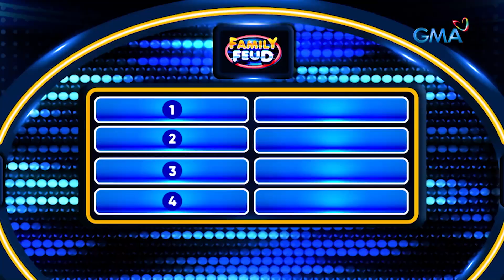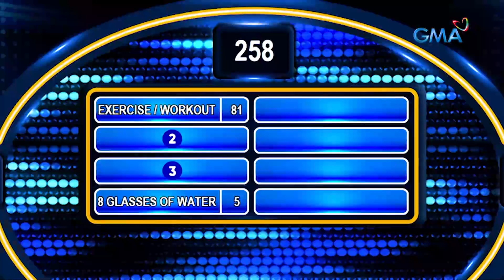Family Feud Philippines: NAKAKA-HEALTHY PALA ANG MAGMAHAL?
Aired (February 24, 2023): Mahalin mo ako for good blood circulation!